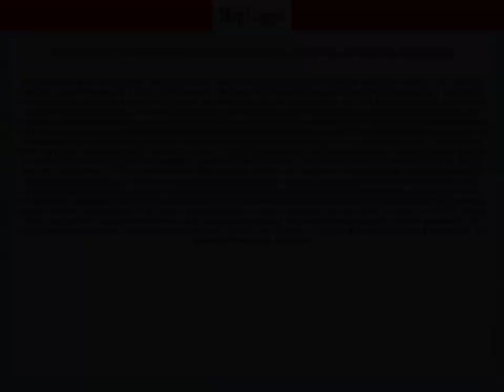NZ | Buy house at 708 Norfolk Road, Carterton, Wellington, NewZealand | MapFlagged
📚 Video Chapters:
0:00 Property Introduction
0:10 Property Price
3:00 Property Address
3:10 Property Description
3:15 Property Key Places
3:20 Subscribe to MapFlagged!

📣 Following is the detail of house for sale at 708 Norfolk Road, Carterton, Wellington, NewZealand:

4 Bedroom
3 Bathroom
0.24 Hectare Land

Contemporary, bold and striking, this architectural masterpiece deserves your attention. Auckland architect Mal Bartleet and the current owner had a vision to rejuvenate the bones of an old woolshed and create this visual delight. Located in popular Norfolk Road on an idyllic 2417sqm site, this property will have broad appeal with the added benefits of an enviable, lock up and leave lifestyle.
Captivating throughout, the thoughtful use of raw materials meld with its environment. This stunning, sunny home allows you to live in the view. Bi-folds open the home to nature. Be captivated by everchanging seasonal vistas, enjoying the antics of resident tuis, fantails and wood pigeons dancing amongst the mature boundary vegetation.
This well-articulated property will impress on many levels. Imposing entrance leads up to the entertaining zone. Country style open plan kitchen with walk in scullery for the chef. Alfresco covered dining for those warm balmy summer evenings or stoke up the outdoor fire place for added ambience. When hunkering down on those winter evenings step down to the snug with open fire, a great place to curl up with a book. Main living/dining area has the bonus of a standalone wood burner.
Master bedroom and ensuite is on a lower level and enjoys access to a leafy garden. Generous office space with adjustable wall shelving is also on this level. As with the entire house, it is hard-wired for data.
The main entrance hall gives access to two further double bedrooms, both with garden views, a central bathroom with shower and bath and separate WC plus a spacious laundry with hot water backed up by solar. The hall exits to a landing adjoining the large double garage, with loft/ storage space, and carport. Adjacent studio has a sink, shower, basin and WC. This space provides multiple options, workshop, art studio, business from home or family members hang out, its up to you!
Centrally located between Carterton & Masterton, this home is on the school bus route.

🏥 Nearest Hospitals to this Property:
Wellington Regional Hospital
Hutt Valley Hospital
Kenepuru Community Hospital
Nelson Hospital
Wairau Hospital

✒️ Nearest Schools to this Property:
Karori West Normal School
Karori Kids Inc
Makara Model School
Campbell Kindergarten
St Teresas School

🍕 Nearest Restaurants to this Property:
Karori Park Fish and Chips
Karori Park Cafe
Yummy Curry
The Legend Thai Take A Way
Makara Beach Cafe

🚃 Nearest Train Stations to this Property:
Awarua Street Station
Ngaio Station
Box Hill Station
Wellington Station
Simla Crescent Station

🏬 Nearest Shopping Malls to this Property:
James Cook Arcade
Capital on the Quay
Wellington Cable Car
Cafe Villa
Karori Mall

🌼 Nearest Parks to this Property:
Terawhiti Wilf Glover Turf
Makara Peak Mountain Bike Park
Picnic Table
Makara Recreation Reserve
Karori Park

🎥 Nearest Movie Theaters to this Property:
Taki Rua Productions
Light House Cuba
Lux Light Festival
Penthouse Cinema & Cafe

☕ Nearest Cafes to this Property:
Rosinas Cafe
Karori Park Cafe
Cafe on the Square
Penny's
Makara Beach Cafe

✈️ Nearest Airports to this Property:
Omaka Aviation Heritage Centre
Picton Aerodrome
Kapiti Coast Airport
Marlborough Airport
Wellington International Airport

🏢 Nearest Stores to this Property:
Wellington Tilers
Galit Maxwell Pottery
Health and Nature
Karori Park Dairy
Mud Cycles

➕ Nearest Doctors to this Property:
Kelburn GPS
Laser Aesthetics
Richard Evans Vascular
Karori Medical Centre
Karori Podiatry Centre